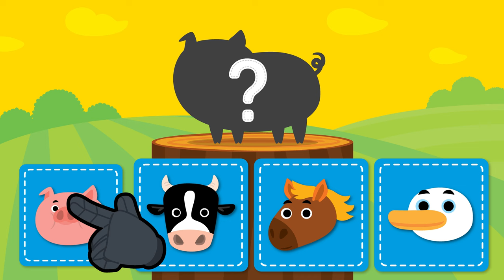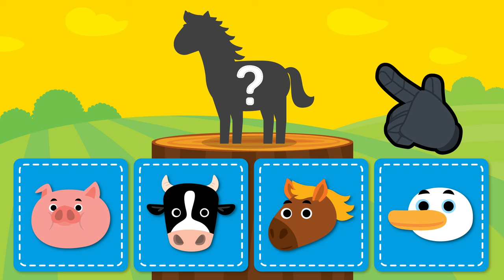Animal Puzzle Game│Let's Resolve the Problems with Rescue Team│POLI Game│2D Game│Robocar POLI TV